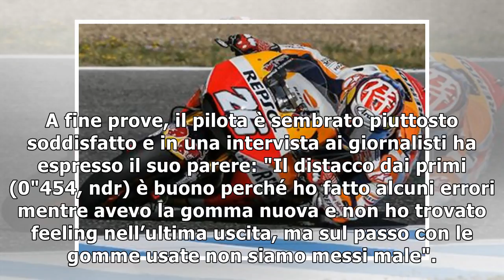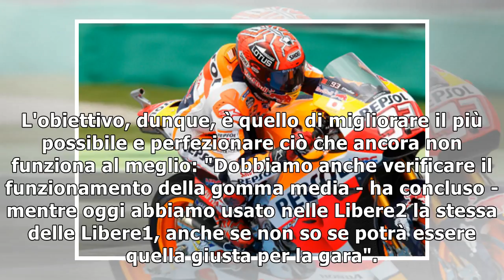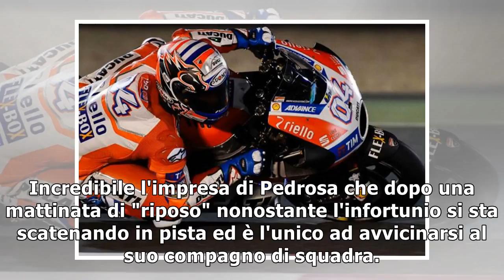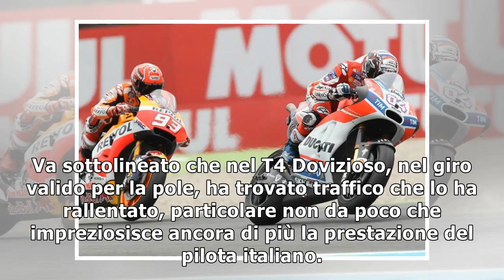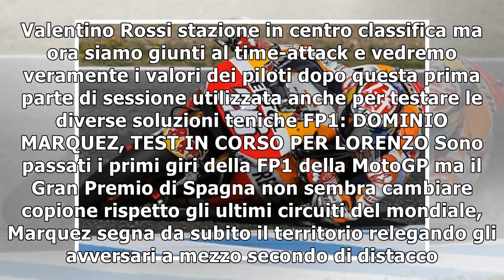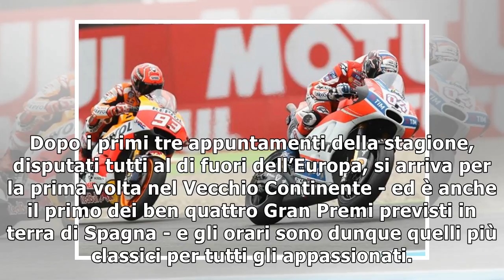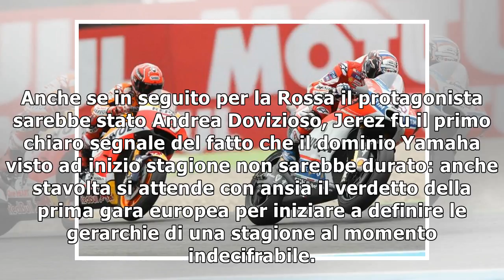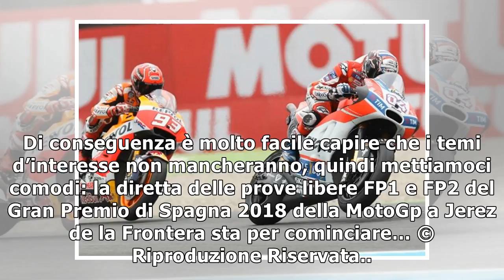DIRETTA MOTOGP/ Prove libere FP2, sorpresa Dovizioso: 'Non mi aspettavo questo feeling' (GP Jerez...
DIRETTA MOTOGP/ Prove libere FP2, sorpresa Dovizioso: 'Non mi aspettavo questo feeling' (GP Jerez 2018)
 Diretta MotoGp streaming video SKY FP2: Crutchclow primo seguito da Pedrosa e Zarco. Dovizioso sesto dietro a Marquez condizionato da una caduta. Crisi Valentino Rossi nono (GP 2018 Jerez) 04 maggio 2...